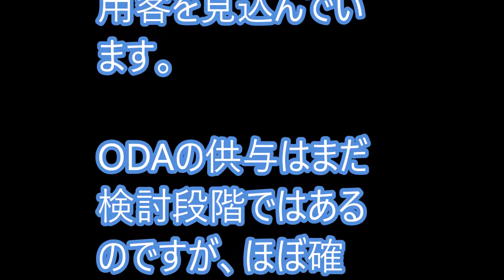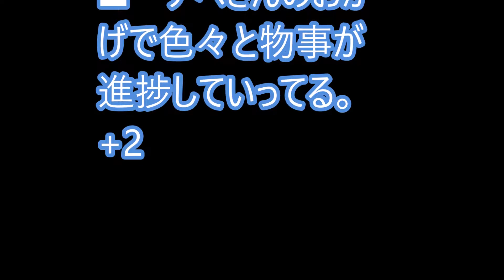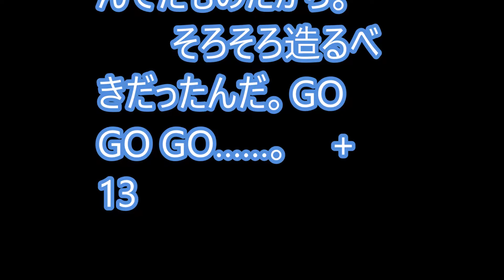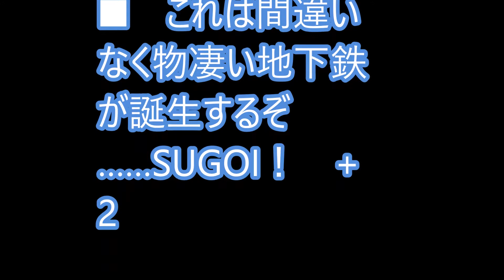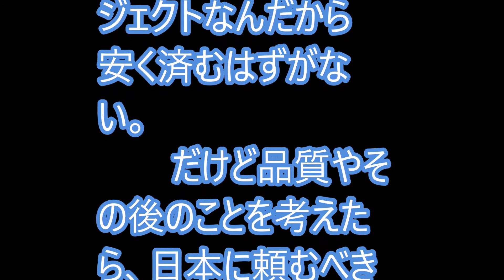海外「日本仕事早すぎ！」 日本主導の大規模地下鉄計画にフィリピンから歓喜の声